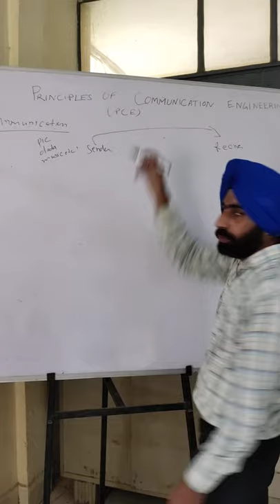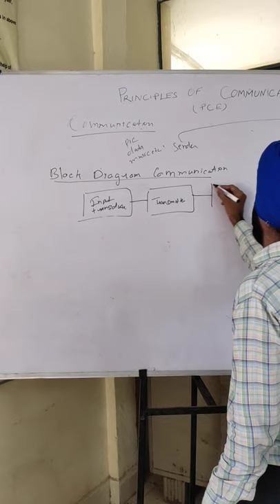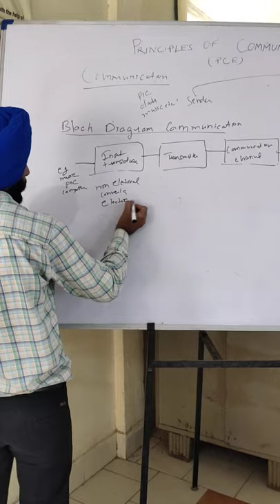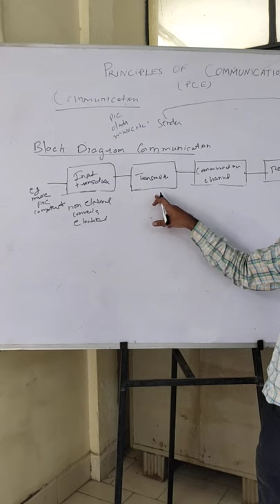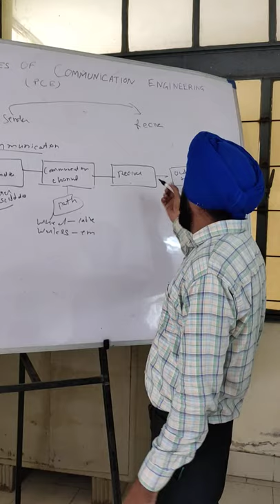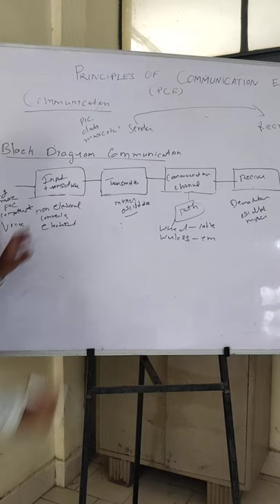Principal of Communication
PCE